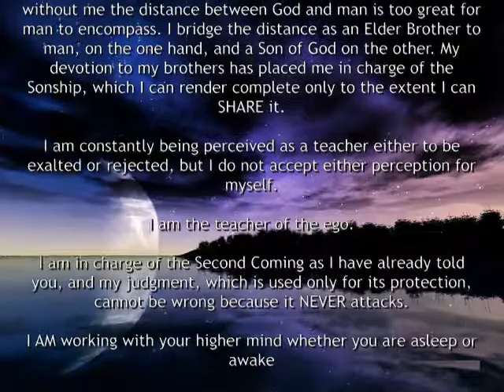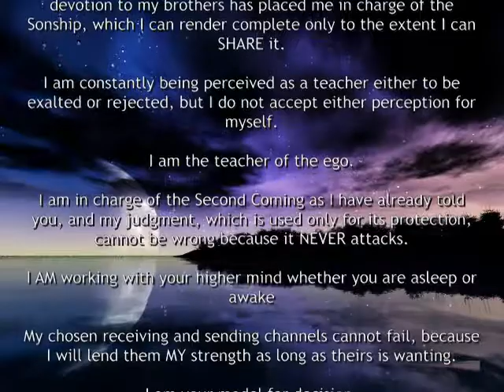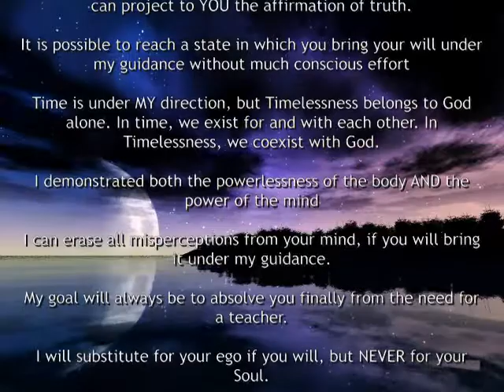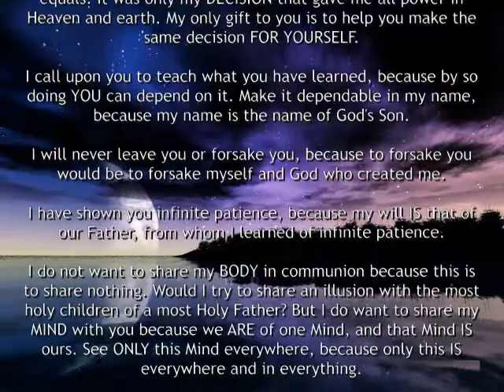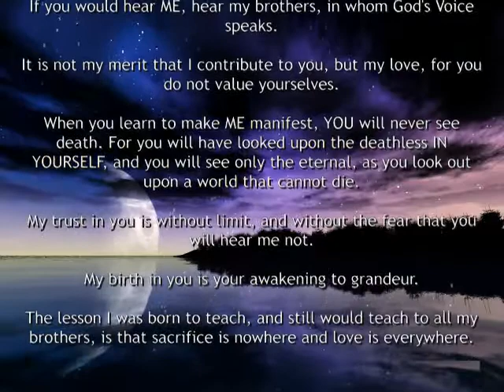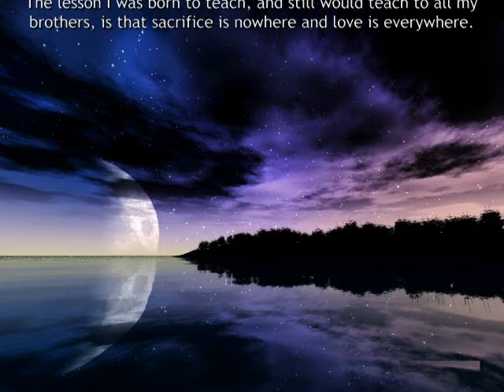'JESUS ON JESUS' - quotes from A Course In Miracles